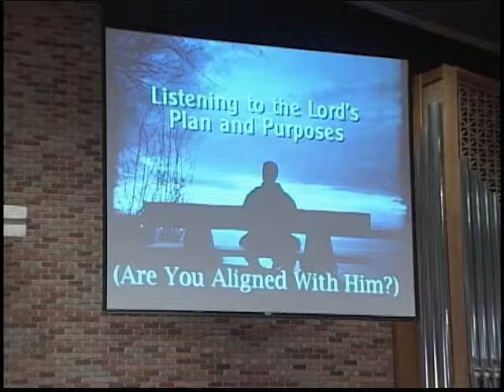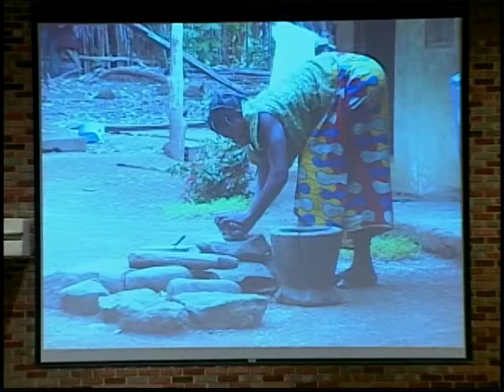Sermon February 12, 2012 Trinity Lutheran Church Roselle, IL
While every Sunday we have a "Resurrection" emphasis in
our worship services, this weekend we have a "Missions"
emphasis. Not only will we welcome in our narthex area
several different organizations that support our national and
international mission work here at Trinity, but we also welcome
Ed and Wilma Rupprecht from Lutheran Bible Translators
(LBT).
Since 1964, LBT has been dedicated to helping bring people
to faith in Jesus Christ by working to make the Word of God
available to those who do not yet have it in the language of
their hearts.
There are more than 6900 different languages spoken in the
world. More than 4500 of these languages (66%) have no
portion of Scripture translated. That means more than 350
million people around the world do not have access to God's
Word in their heart language...their mother tongue.
Getting Jesus into the hearts of people can be as hard as
translating the Bible into their language—or as easy as speaking
up like the young Jewish girl that the Syrians captured did in
our Old Testament lesson. Her master, Naaman, was in need
of healing. She pointed him in the right direction to the living
God and to His prophet Elijah. He pointed Naaman to the power of our Father—and Naaman came to faith because
God "did His thing" in Naaman's life.
Isn't that what we're all called to do? Point people to the power of the living God, to the hope of the resurrection and
the message of the cross—and let God "do His thing" in their lives? That's why we have as our mission statement to
connect people in Roselle and beyond to a real loving relationship with God through Jesus Christ in the power of the
Holy Spirit and with each other in a contagious Christian community and with their calling of servanthood in the world.